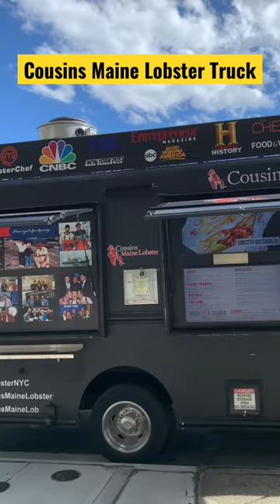Cousins Maine Lobster Truck summer throwback